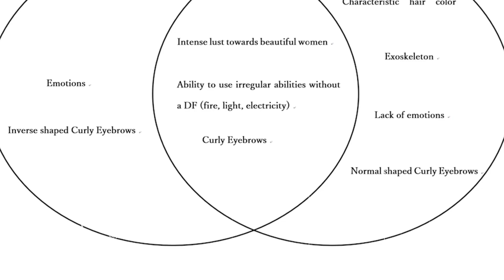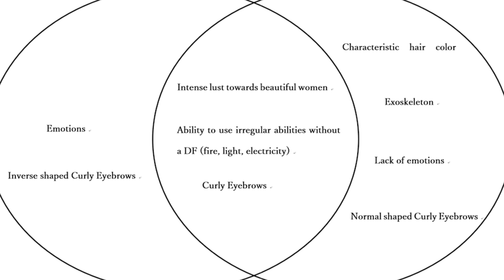After The Raid Suit, Sanji Will Gain New Powers! | Sanji Black Flames Awakening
HYPEKAGE’s hundreds videos on Anime, Fights, Epic Moments, Theories, Biographies, Origins, Biographies, Anime Reviews, Commentary and more on Movies, TV, Film, Video Games, News, Comics, Superheroes.